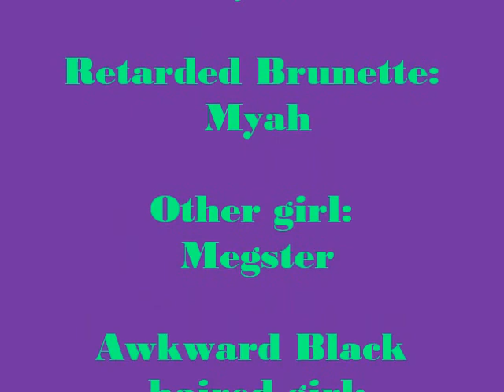Senorita Toilet 2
yamie